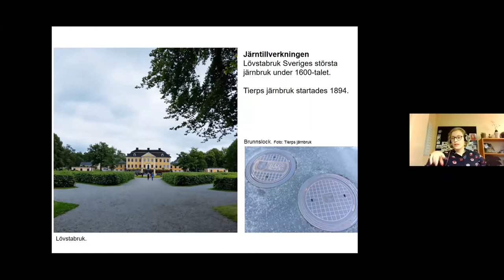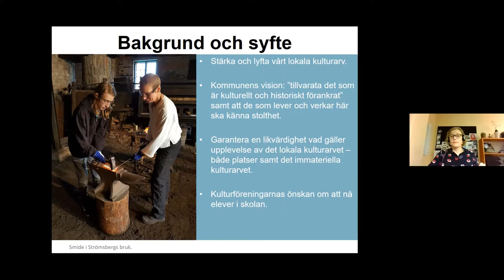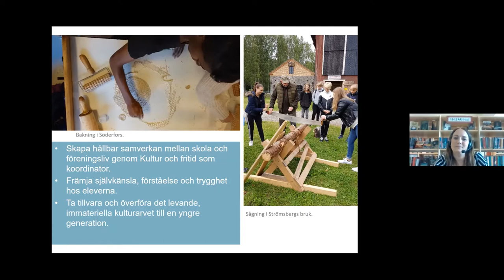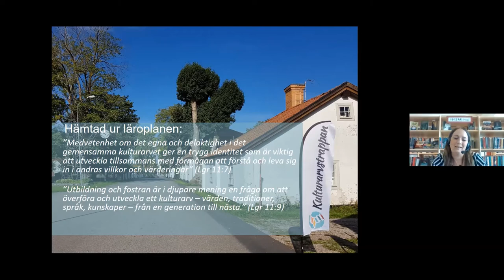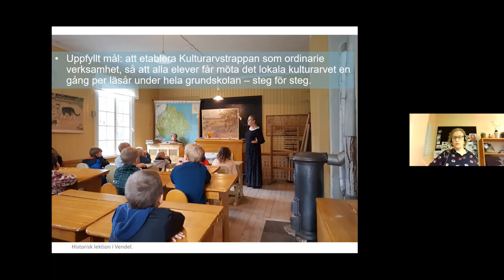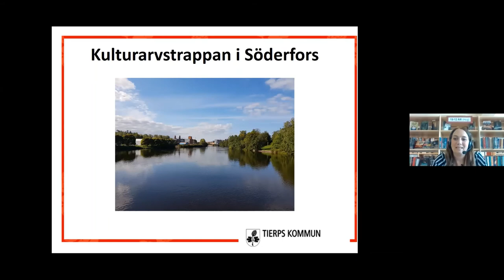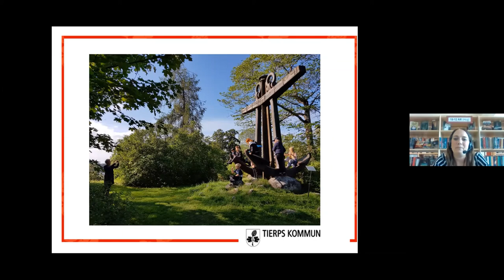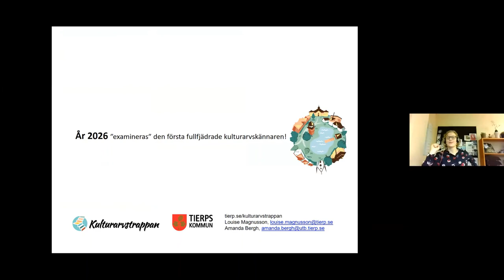Kulturarv i skolan: Kulturarvstrappan –en garanti för elever att lära sig om kulturarv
Louise Magnusson, kultursekreterare i Tierps kommun och Amanda Bergh, lärare och hembygdsengagerad presenterade Kulturarvstrappan. Den garanterade kommunens skolelever att lära känna och uppleva det lokala kulturarvet. Innehållet baseras på läroplanen och är ett samarbete mellan Kultur och fritid, skolan och det lokala föreningslivet.